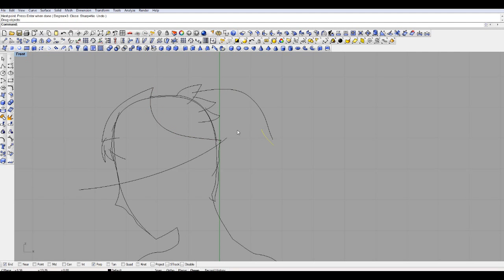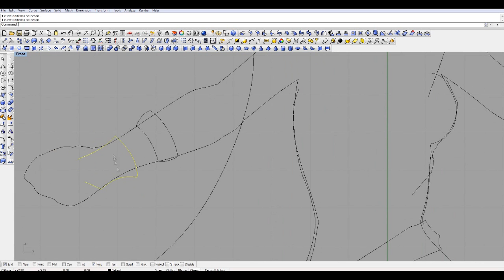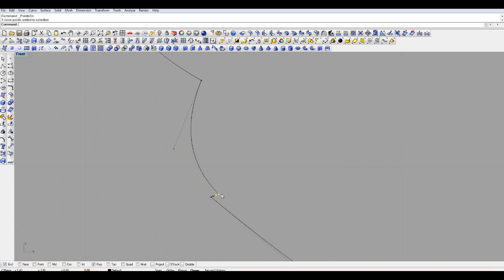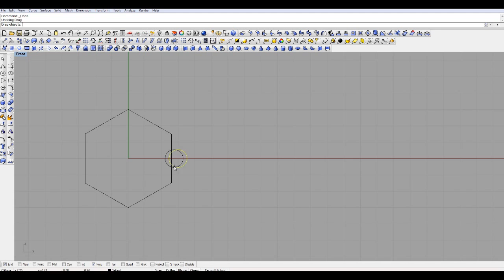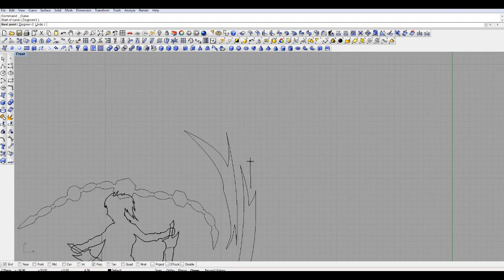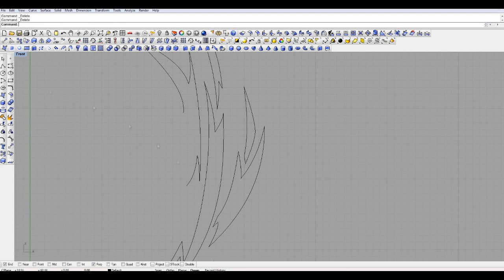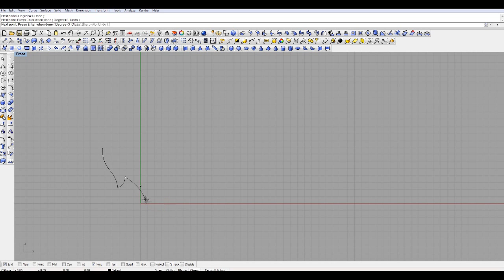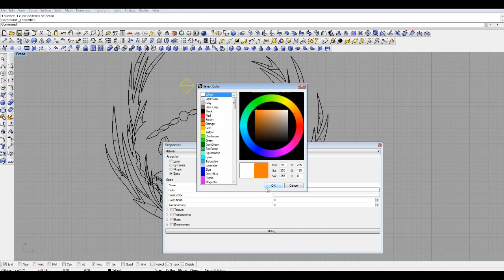[Speed Drawing] Flashing Thief Fizz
Tracklist:

"Flame": Brave Frontier
"Brave Arc": Brave Frontier
"Metal Cloud": Brave Frontier
"The Warrior's Cherished Desire": Brave Frontier
"Mirage": Brave Frontier